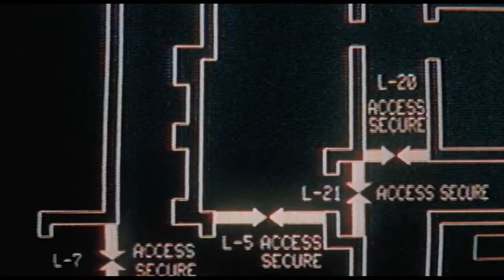Warning Sign (1985) Trailer Full HD